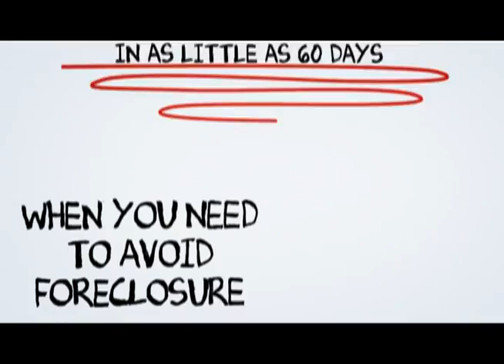Palm Desert short sale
At SCA Real Estate, our Palm Desert Short Sale Agents are here to walk you through the Palm Desert Short Sale Process. We have an excellent short sale negotiation team, and we are ready to get your short sale approved in a timely fashion.